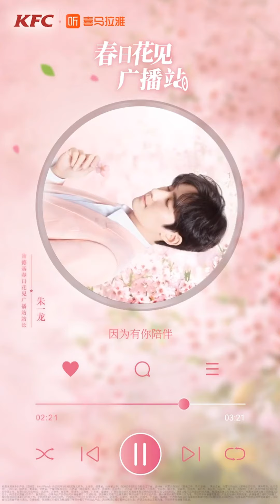[EN SUB] 2020430 朱一龍朗誦泰戈爾《流螢集》春日花見最終集 Zhu Yilong Recites Tagore's Fireflies Cut KFC Final Ep.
Cr: Weibo KFC